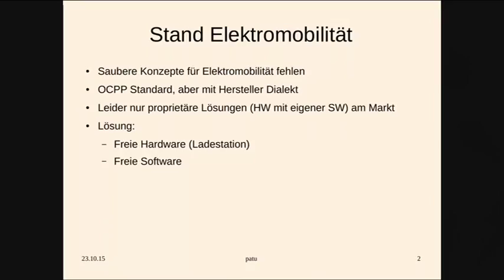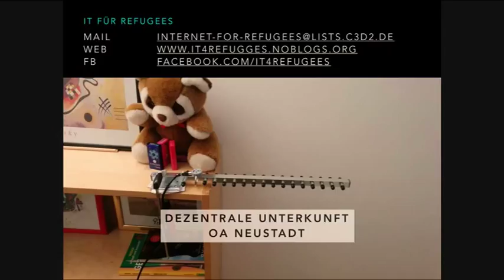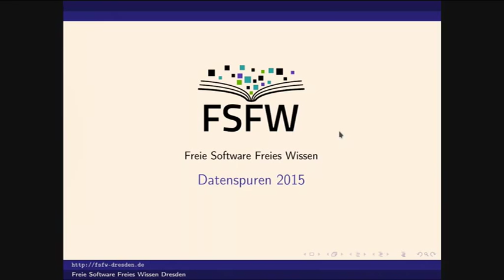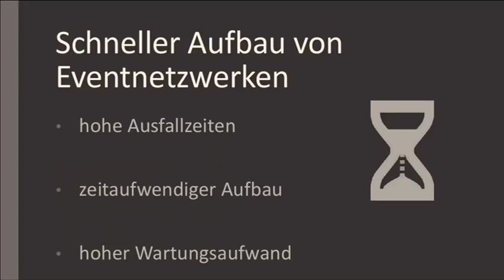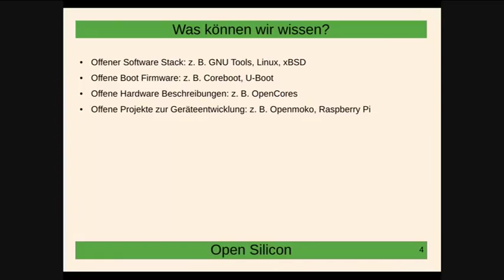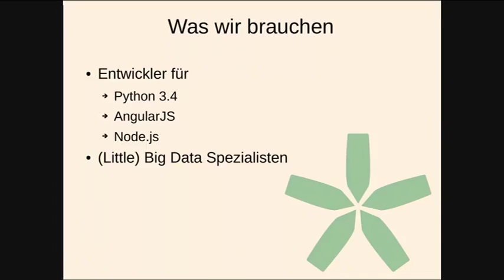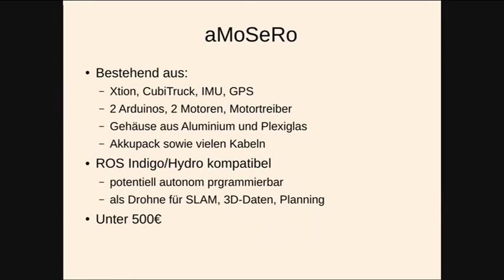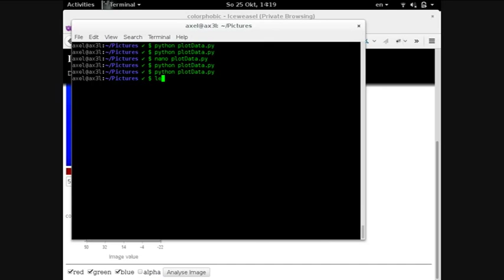eri!: Lightning Talks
eri!